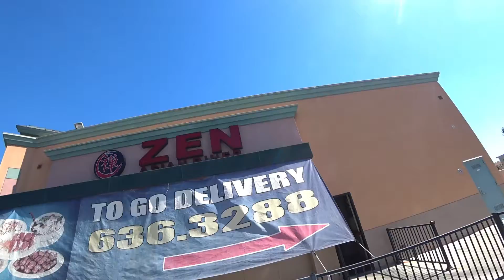【Micro VLOG】 Costco + Zen Asian Diner with Grandma